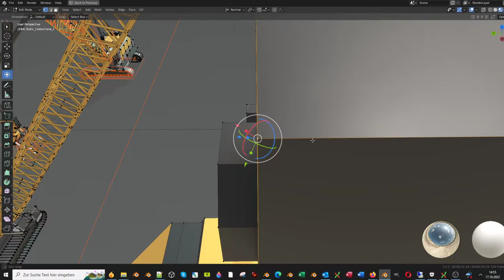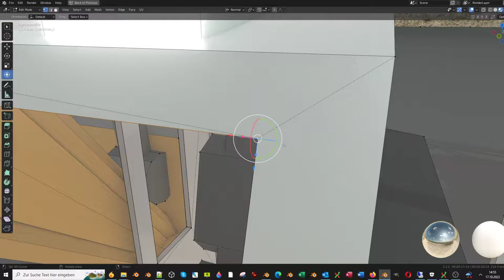Rigged Crawler Crane Low-poly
The new version of the low-poly and rigged crawler crane updated for a use in Blender-3.2.

The track undercarriage is not rigged!

Parts:

Object Name - Static_Cable-Crane_1
Object Dimensions - 5.031m x 23.838m x 22.469m
Vertices = 8562
Edges = 12961
Polygons = 5146

Object Name - Static_Cable-Crane_2
Object Dimensions - 6.334m x 23.813m x 22.490m
Vertices = 8562
Edges = 12961
Polygons = 5146

Object Name - Animated_Cable-Crane
Vertices = 8562
Edges = 12961
Polygons = 5146

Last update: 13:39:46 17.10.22